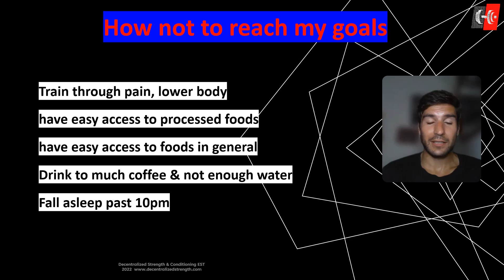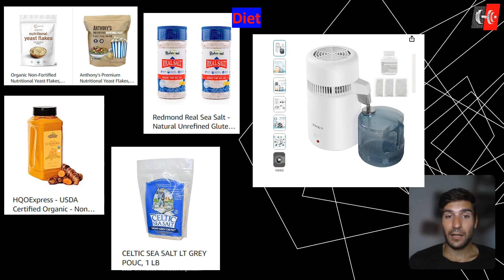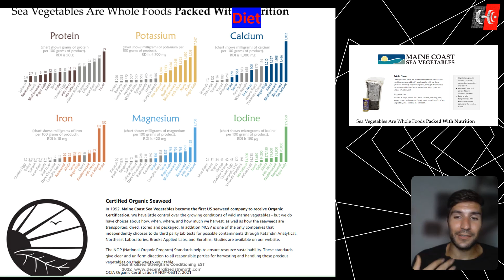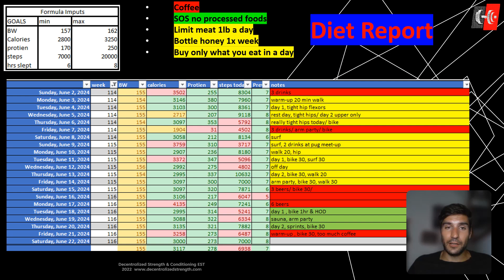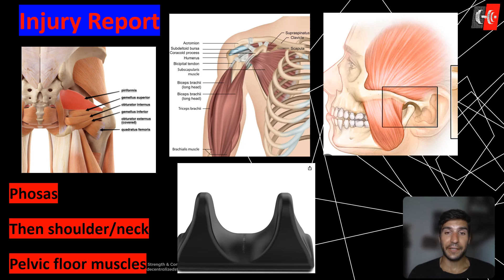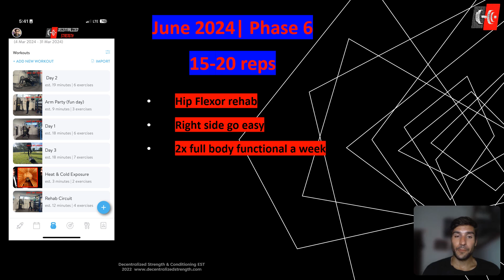Adam Oliver | My Fitness Journal | Week 116